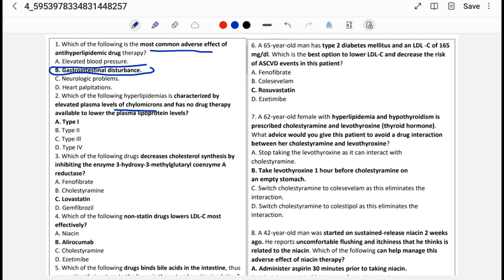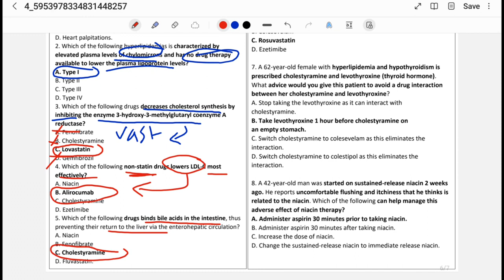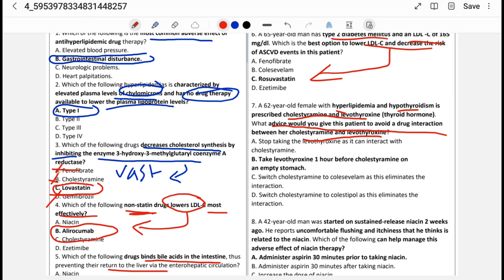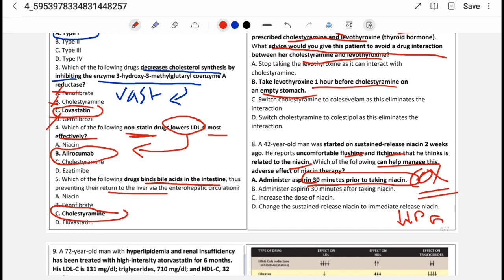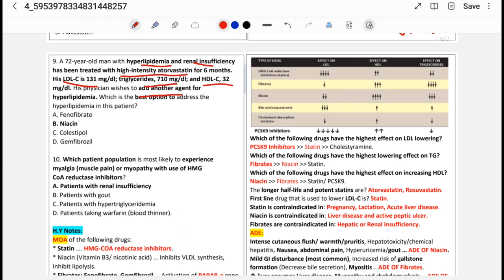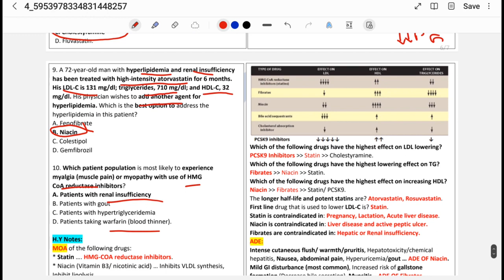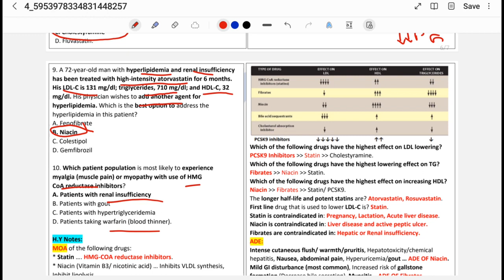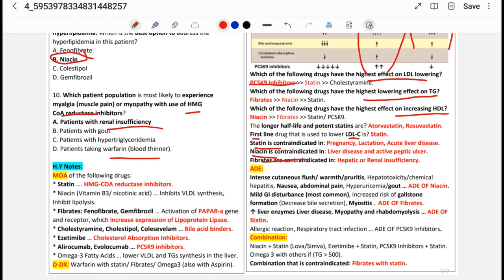HU CVS Pharmacology - Lecture 1 Questions